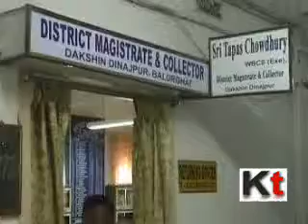South Dinajpur DM and Collector Tapas Chowdhury